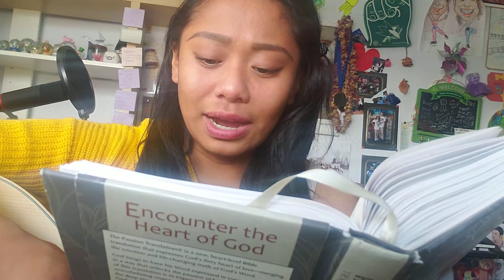Nothing Else - Cody Carnes (Worship Cover)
Psalms 40: 4-6 TPT